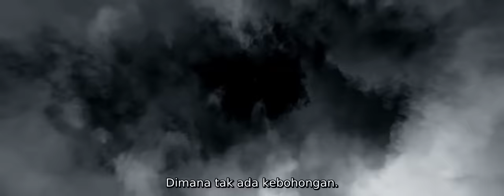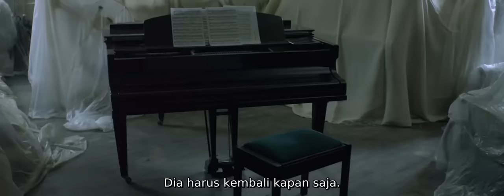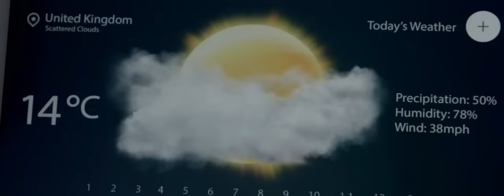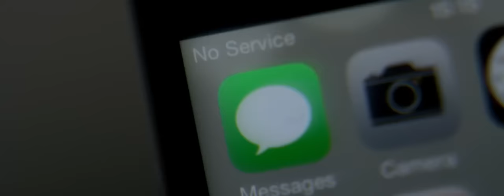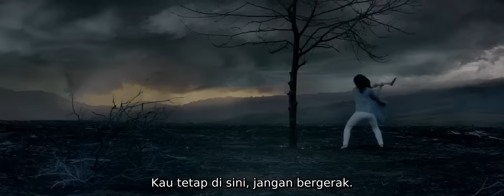Film horor barat menegangkan banget sub indo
Itu adalah akhir dunia - setidaknya dunia mereka.

Komentar anda adalah inspirasi buat kami
Terima kasih n selamat menonton.